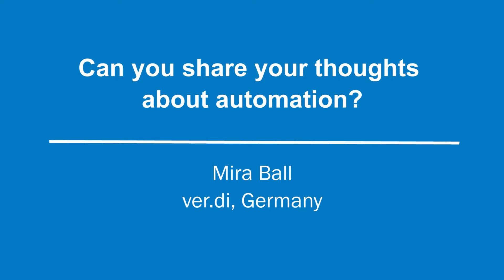ITFfutureofwork- Can you share your thoughts about automation?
Mira Ball, ver.di shares her thoughts on automation